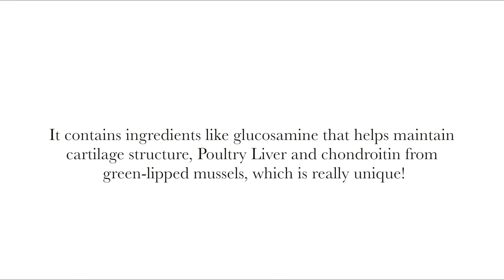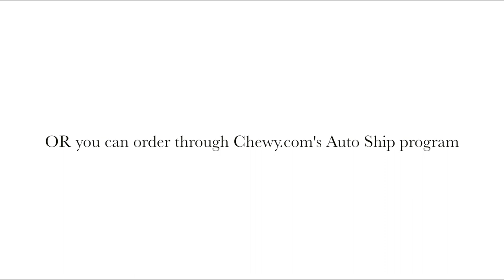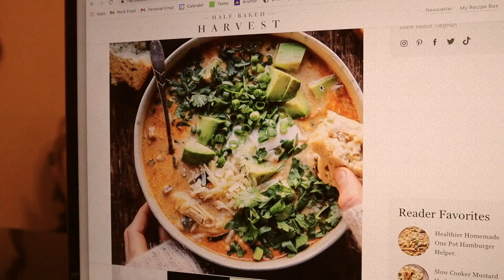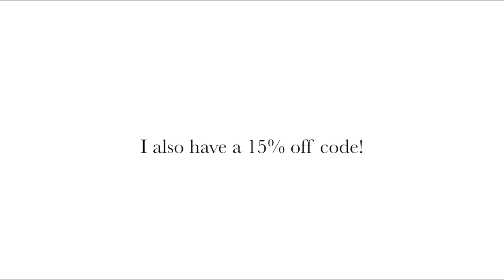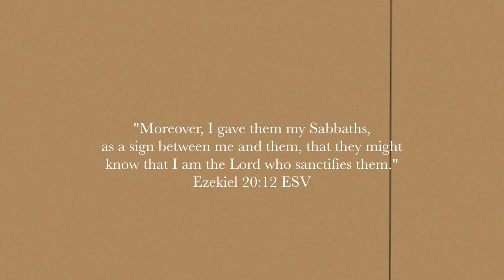MY WINTER NIGHT ROUTINE | cozy and peaceful evening unwinding routine 2022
// my winter night routine! this is my cozy and mindful evening routine for unwinding during the wintertime in 2022. this night routine includes my mindful evening habits that help me unwind, relax, and rest during the evening. I hope you enjoy this winter night routine!

00:00 Intro
01:57 Dog Park
02:57 Feeding Cash
05:02 Bath Time
07:00 Skincare Routine
09:24 Cooking Dinner!
12:46 CBD
14:31 Watching a Show

Michelle Gauthier
2825 OAK LAWN AVE